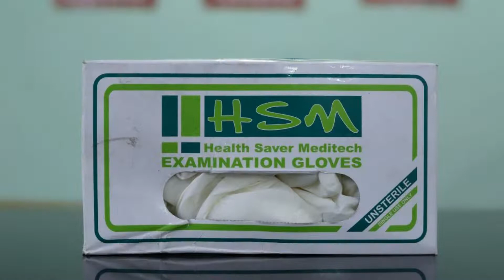Vaccinated Staff OYO Flagship 77335 Lake view, Coimbatore, India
About Property:
Vaccinated Staff - OYO Flagship 77335 Lake view is located in Coimbatore, 5 km from Codissia Trade Fair Complex and 3.3 km from Fun Republic Mall. All rooms feature a TV with cable channels and a private bathroom. The accommodation provides a 24-hour front desk and room service for guests.
At the hotel, every room is equipped with a wardrobe.
A continental breakfast is available daily at Vaccinated Staff - OYO Flagship 77335 L...
Property Type: Hotel
Address: 1, Coimbatore, Coimbatore, 641005 Coimbatore, India
Searching For
1. Vaccinated Staff OYO Flagship 77335 Lake view - Coimbatore - India
2. Vaccinated Staff OYO Flagship 77335 Lake view - Coimbatore - India Address
3. Vaccinated Staff OYO Flagship 77335 Lake view - Coimbatore - India Rooms
4. Vaccinated Staff OYO Flagship 77335 Lake view - Coimbatore - India Amenities
5. Vaccinated Staff OYO Flagship 77335 Lake view - Coimbatore - India Offers and Deals
Audio Credit:
Track Title: Subway Dreams
Artist: Dan Henig